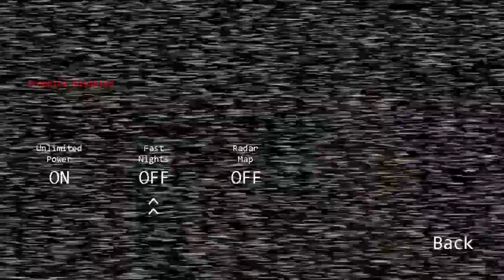Five Nights at Freddy's_20200918181356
Freddy is singing in the kitchen